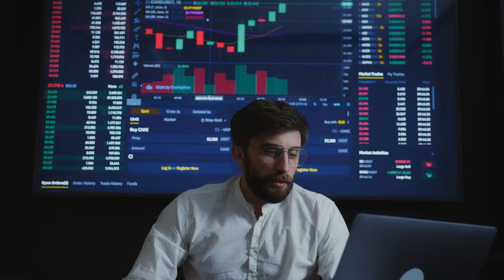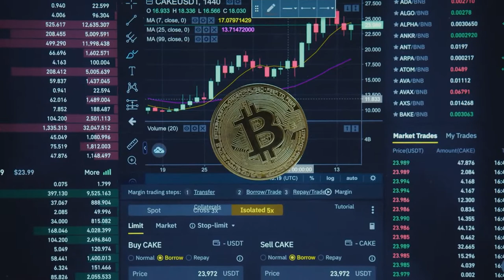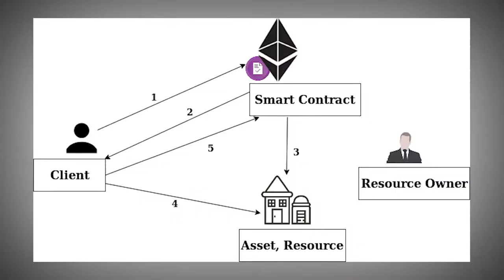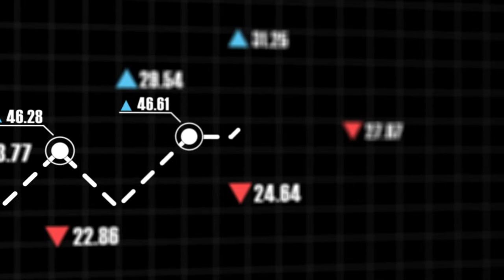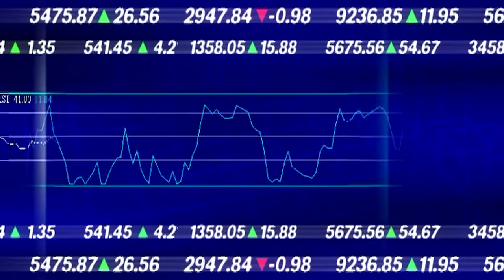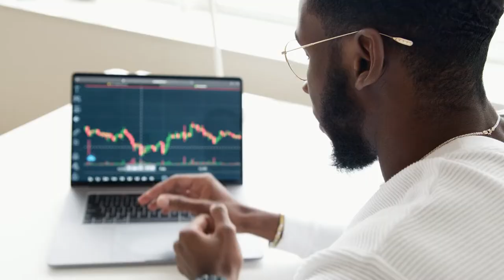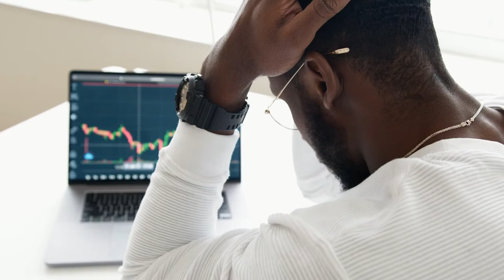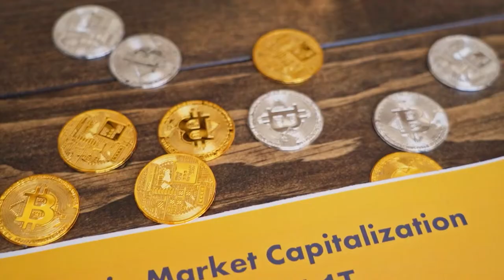The future of Cryptocurrency 2021 | Why you should invest in cryptocurrency | Crypto investing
Whether its bitcoin or its ethereum, 2021 has proven to be one of the most exciting years for cryptocurrency. But when and how you should invest in crypto world, watch this video until the very end. In this video, we'll cover the future of cryptocurrency, the market stats of cryptocurrency, the ongoing growth of cryptocurrency and much more! We'll also cover the answer of the questions:

👉The future of cryptocurrency
👉 The rise of cryptocurrency
👉How to invest in cryptocurrency
👉Bitcoin and ethereum rivalry in cryptocurrency
👉How cryptocurrency will dominate the paper money

Cryptocurrency market is decentralized and self-contained. So, there's a bright future in the crypto world.

🔔 Get Notification Every Time We Post New Video
📺 Don't Miss Top Videos Trending Right Now

👍 If you find the Video Interesting, Consider Pressing the LIKE Button
❤ Thanks!